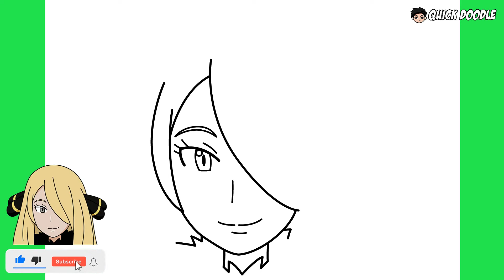Como Dibujar Cynthia (Pokemon)